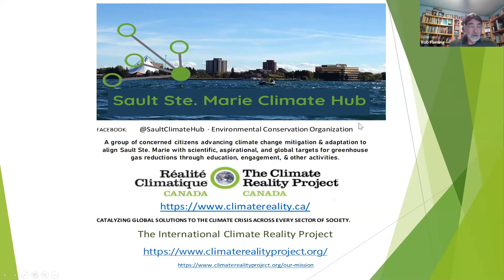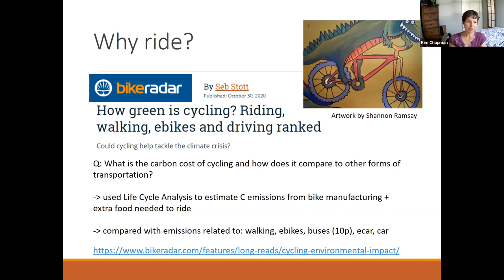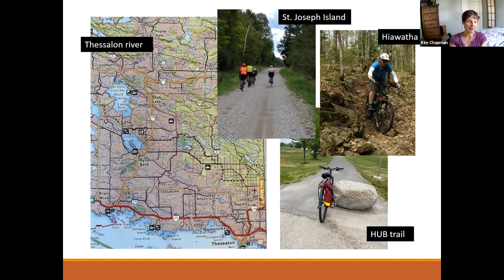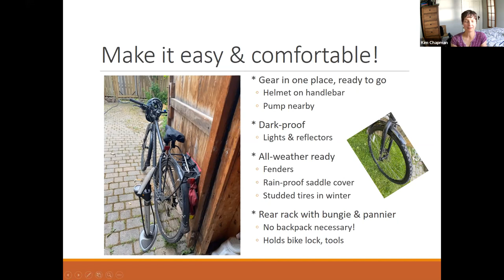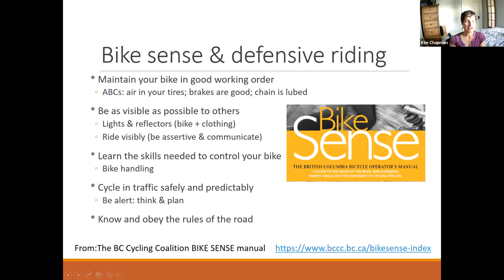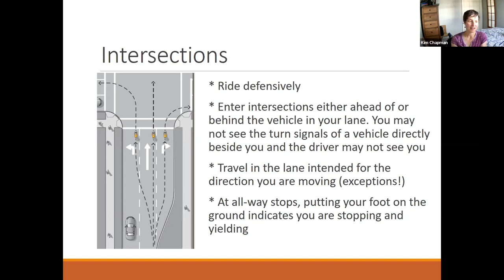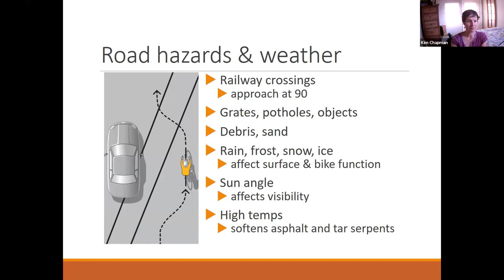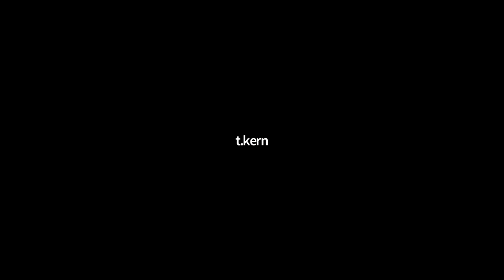Cycling (Carbon Free Transportation): Bikes, local routes and safe cycling practices.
The video is presented by Kim Chapman.